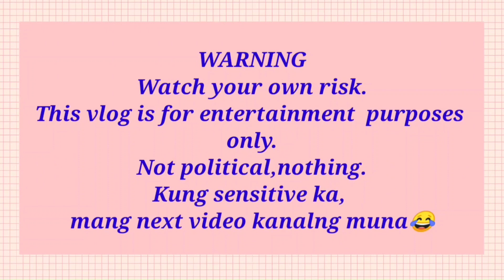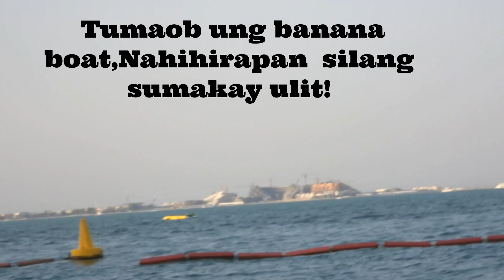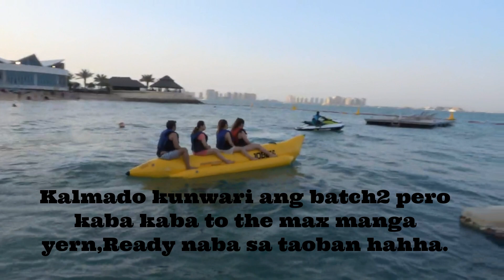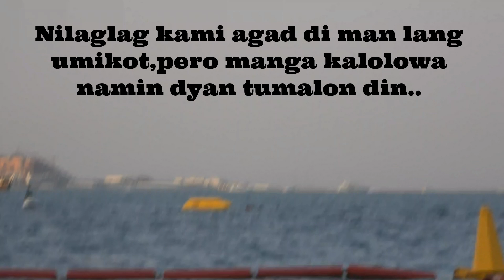LAST EPISODE 3|Hilton Hotel &Resorts|banana boat the best!in hilton Resorts Enjoy much!never regret.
simplyjen escala
doha hotel
hiltonhotel & resorts
hilton doha qatar

 only business 💌